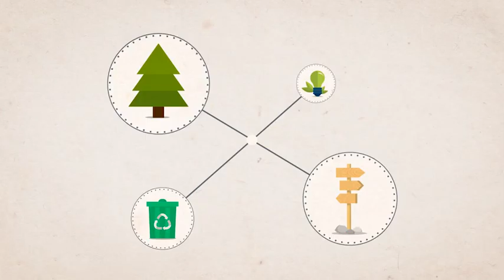Shape Icon After Effects Template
SHAPE ICON : Project Files: CC – CC 2014 – CC 2015 Easy Customize Full HD Resolution (1920×1080) Video tutorials included. MUSIC IS” Inspire a new world” YOU CAN PURCHASING THE SONG via Envato :

20 placeholders Animation & 6 text placeholders – No plugins required. easy to change color and text and icon

FONT USED: Geo 957 Helvetica CE

If you need help customizing the project write me an email via my profile page.

More Than 30,000 After Effects Templates